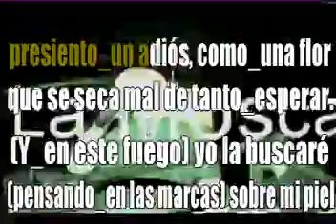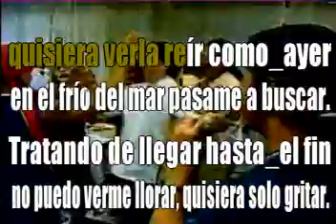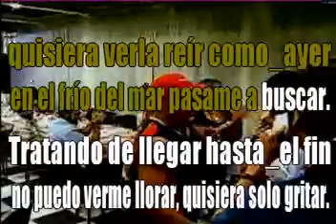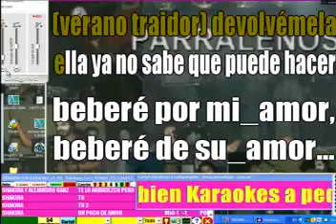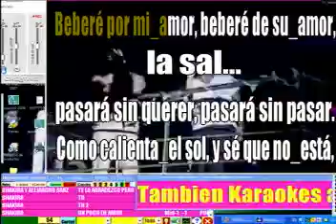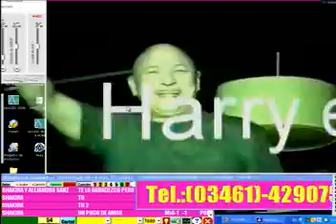vilma palma verano traidor